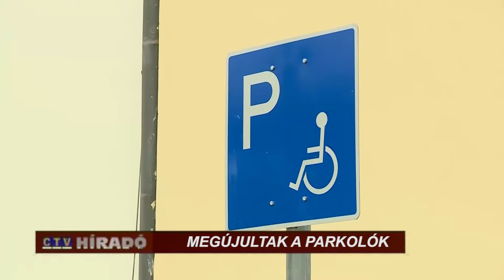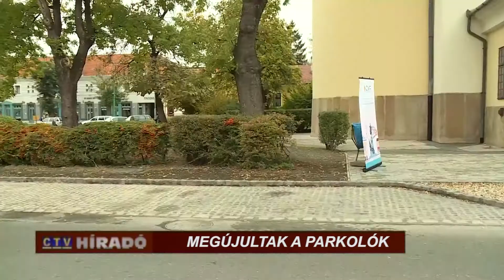Mától használhatóak a Kossuth tér felújított parkolói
Mától használhatóak a Kossuth tér felújított parkolói. Összesen 21 jármű számára alakítottak ki leálló helyet. A többhetes munkálat során megújult a burkolat és új fákat is ültettek. A kulturált parkolók után a Katolikus templom előtti terület szebbé tételével folytatódik majd a tér megújulása jövő tavasszal.